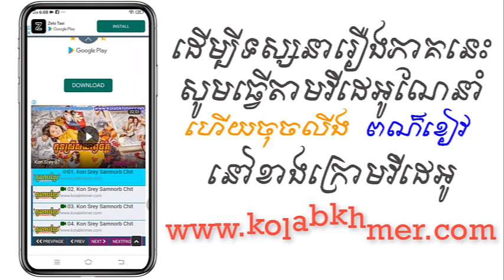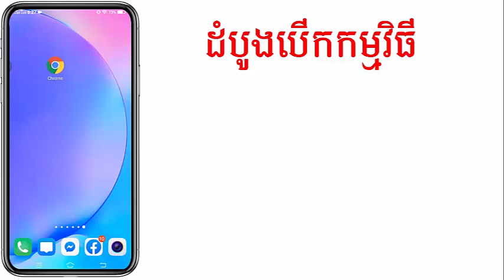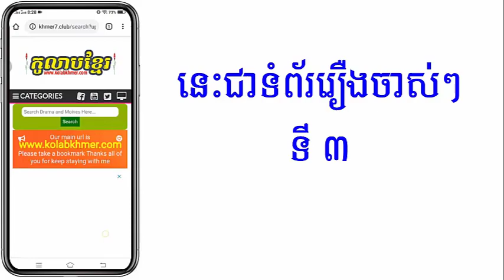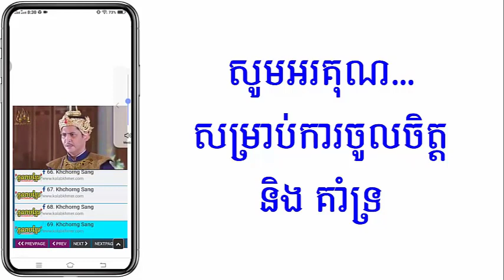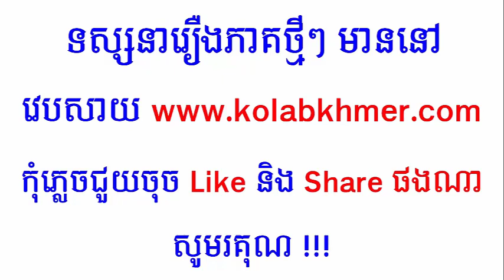(ភូមិខ្មែរ-Phumikhmer) Banh Nher Kaek បញ្ញើក្អែក